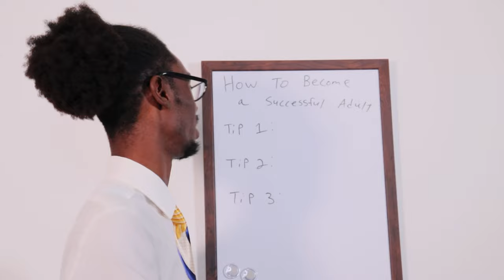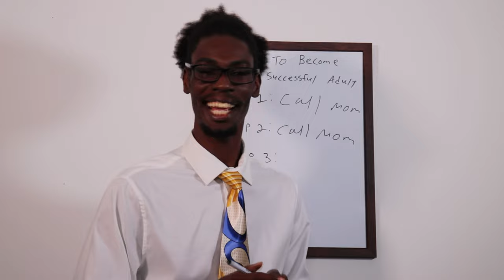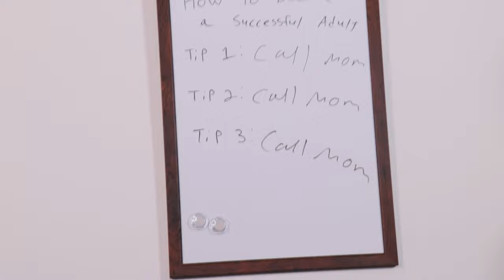Here's 3 tips on how to become a successful adult!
Written: Jeff the Artist

Edited/ Directed: Jeff the Artist

Filmed: Drika Will